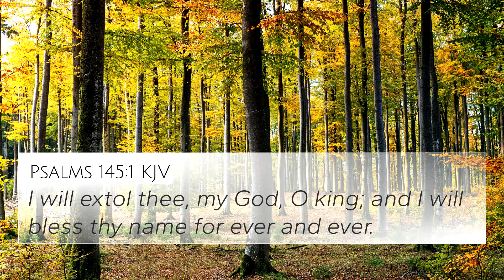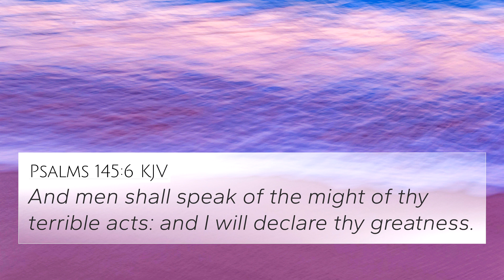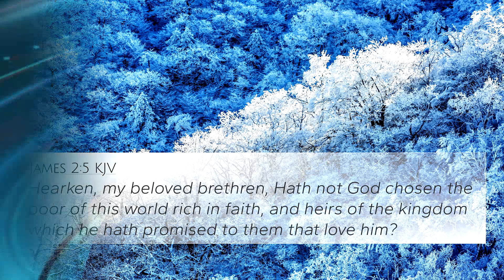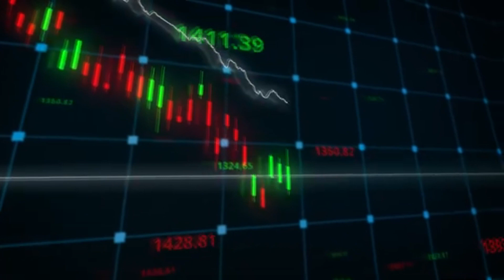News Alert, trouble waters ahead, EQS and more...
Weather update for Sunday.

YouTube Music: Spence News Room News 8/3/24. Intro & Outro.
YouTube Music: Asher Fulero Faultline’s 8/6/24. Back Ground Music.
Burning Fire with sound 1/9/22.